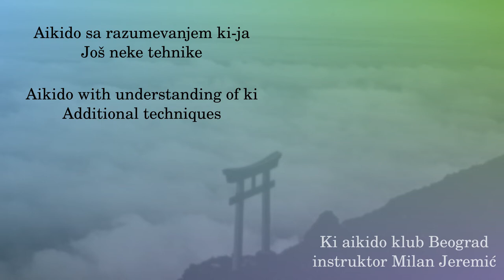078 - Katatedori yubidori nikyo zemponage